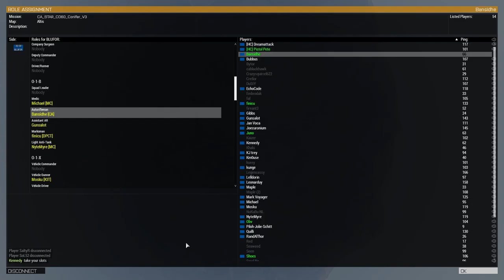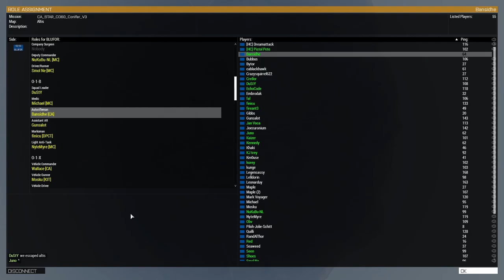Combined Arms | Operation Conifer | Arma 3 (Joint Op)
The island nation of Sahrani has launched an amphibious invasion of the island of Altis. In this joint operation between Combined Arms and Misfit Company Arma units we play as the Sahrani amphibious assault force.